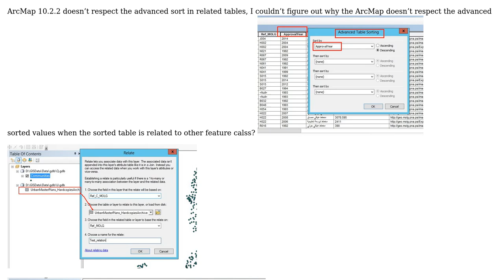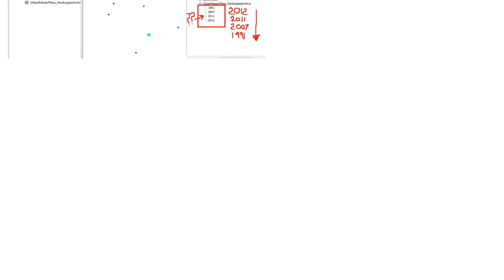GIS: ArcMap not respecting advanced sort in related tables?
With thanks & praise to God, and with thanks to the many people who have made this project possible! | Content (except music & images) licensed under CC BY-SA | Music | Images & others | With thanks to user Richard Fairhurst user PolyGeo user Ahmad saleh and the Stack Exchange Network Trademarks are property of their respective owners. You are responsible for your own actions.